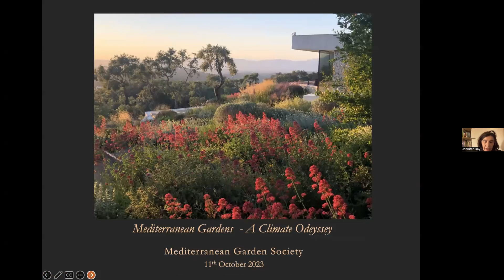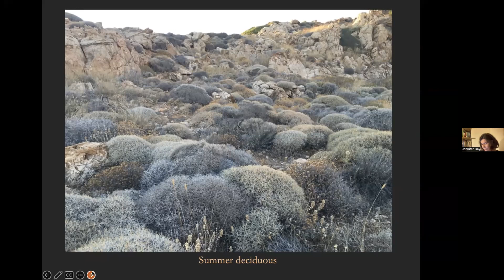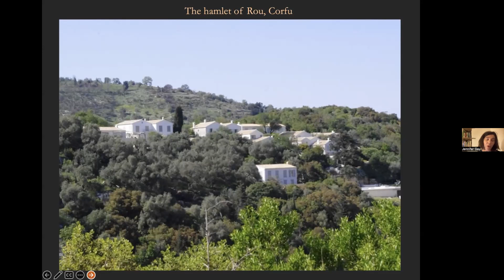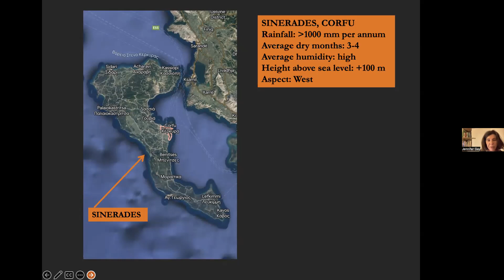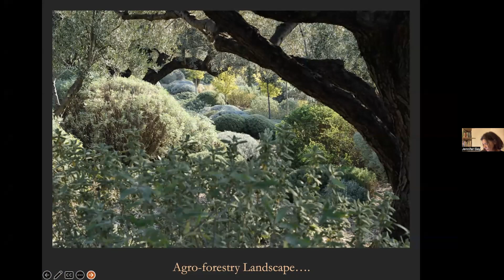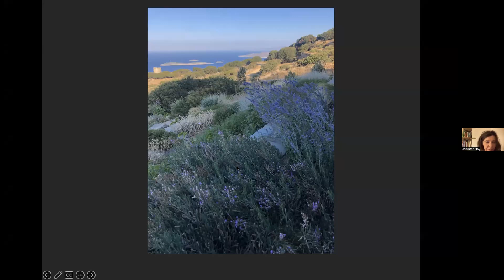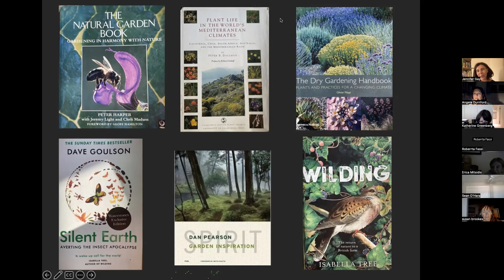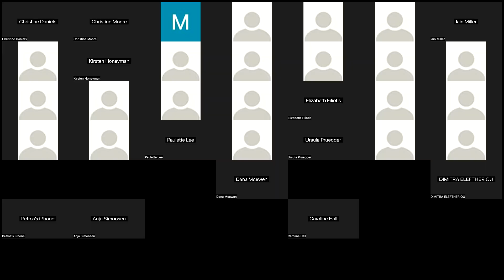Jennifer Gay, Landscape Architect, Gardener, Writer, Greece 11 10 2023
“Designing Successful Gardens for a Mediterranean Climate”
Jennifer has been gardening and creating gardens in the Mediterranean for 25 years, and particularly in Greece since 2004.  Natural Mediterranean landscapes have always been the basis for her inspiration, and habitat creation /enriching biodiversity are central to her multi-layered plantings.
She discusses various projects in contrasting areas of Greece, her approach to creating landscapes that are climate appropriate, and increasingly moving towards low input gardening for more sustainable gardens.